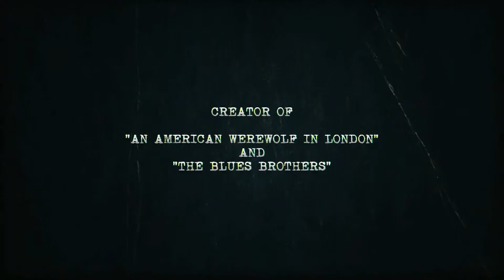some guy who kills people 2 11 official movie trailer hd